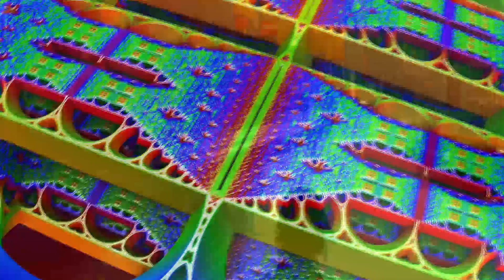'Rosetta', Ambient Music by Ebb and Flod and Mandelbulb3D animation